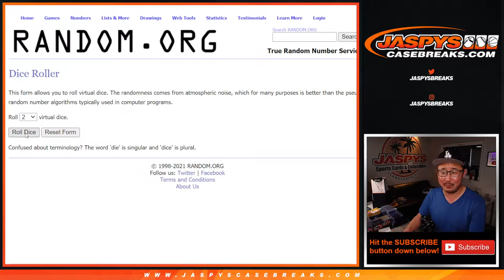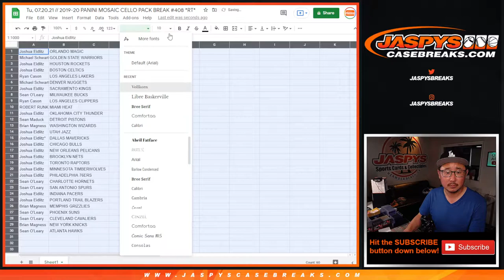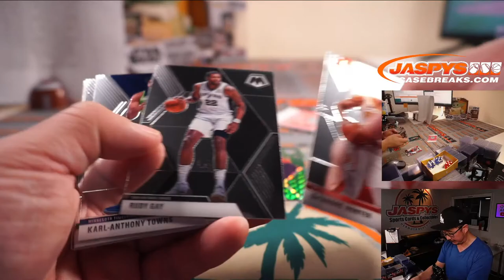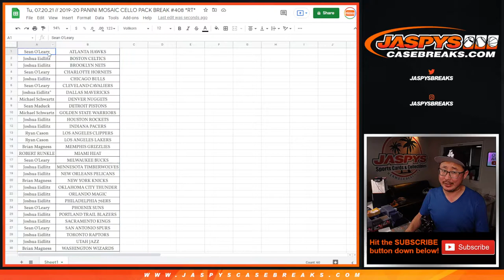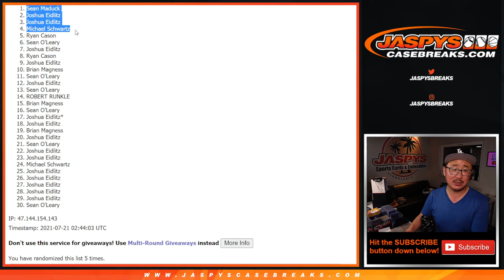Tu, 07.20.21 // 2019-20 PANINI MOSAIC CELLO PACK BREAK #408 *RT*